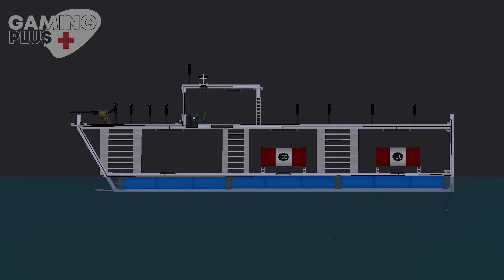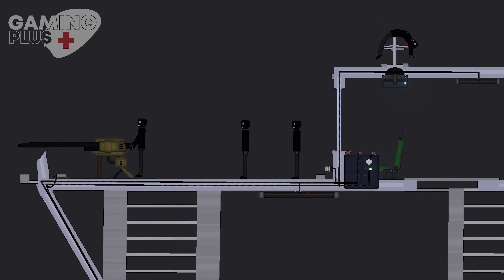Super Heros VS Crime on Sea in People Playground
Superheroes are fighting with enemies in the sea, these heroes are Spiderman, Hulk, Ironman, Deadpool, Wolverine.  A great battle awaits you in the world of People Playground. Will Super Heros defeat Crime ?

You should leave a comment for the sequel of the video " Super Heros VS Crime on Sea in People Playground " Enjoy watching...